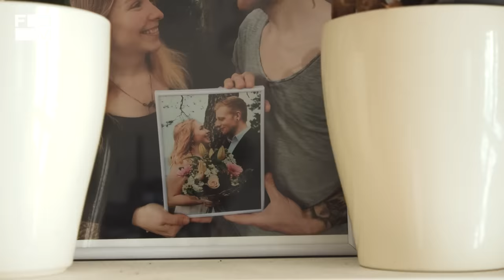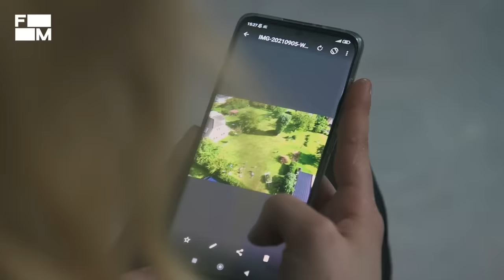Hausbau: Schulden, Stress und Tränen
Natalie ist 25 Jahre alt und gemeinsam mit ihrem Mann Toni hat sie mehrere hunderttausend Euro Schulden aufgenommen, um sich den Traum vom eigenen Haus zu erfüllen. Während andere in ihrem Alter neue Städte erkunden oder ins Ausland gehen, ist für die beiden schon früh klar: Sie wollen ein Eigenheim. Über einen Glücksgriff kommen sie 2021 an ein passendes, günstiges Grundstück und obwohl Natalie noch im Studium ist, können sie das nötige Geld für die Finanzierung auftreiben. Walerija besucht die beiden, hilft mit auf der Baustelle und lernt die Familie kennen. Dabei will sie herausfinden, wie es ist, so früh im Leben eine so weitreichende Entscheidung zu treffen.

00:00 – 00:32 Intro
00:33 - 01:43 Raus aus der Stadt: Ein Haus auf dem Land
01:44 - 03:20 Von der Mietwohnung auf die Baustelle
03:21 - 04:29 Raumaufteilung im neuen Haus
04:30 - 05:48 Warum ein neues Haus bauen?
05:49 - 06:41 Soziales Netzwerk: Hilfe von Freunden und Eltern
06:42 - 07:50 Hürden beim Hausbau
07:51 - 09:00 Die Entwicklung des Hauses
09:01 - 11:11 Freudentränen (und Fußboden verlegen)
11:12 - 12:13 Als Paar gemeinsam ein Haus bauen
12:14 - 14:23 In jungen Jahren ein Eigenheim finanzieren? Wie ist das möglich?
14:24 - 14:49 Was passiert bei einer Trennung?
14:50 - 15:32 Ist es das Geld, die Arbeit und den Stress wert?
15:33 - 16:15 Abschied und Fazit

ArrDee & Cat Burns - Home For My Heart
PinkPantheres - Take me home
Ruger - Asiwaju
Miley Cyrus - River
Mura Masa & Octavian - Move Me
Unusual Demont - Sugar
Hayden James - Something About You

CREDITS:

Autorin: Svenja Nagel
Kamera: Benjamin Brüggemann
Ton: Franzi Busl
Schnitt: Stephi Gotzel
Grafik: Damaris Becker
Redaktion ZDFinfo / funk: Felix Schwarz
Social Media Redaktion: Dennis Schmees, Julia Möstchen
Redaktionsleitung Labo M: Josefine Bartels, Christin Raubuch

Du hast eine spannende Geschichte zu erzählen oder einen Themenvorschlag,